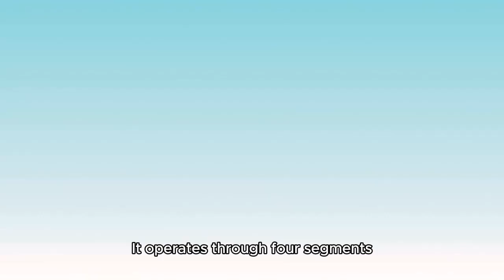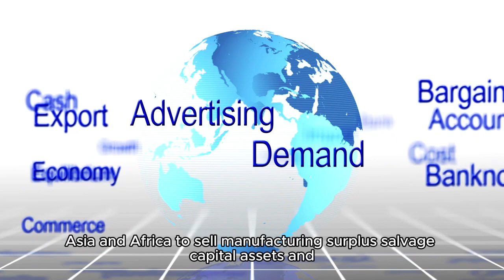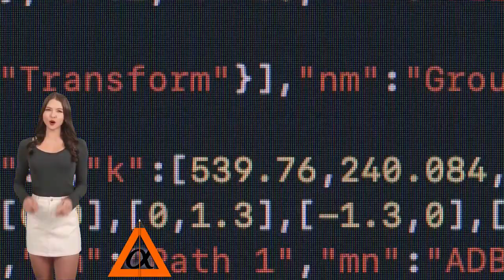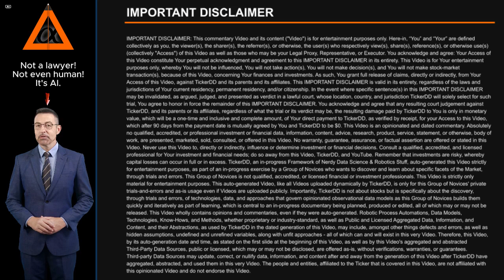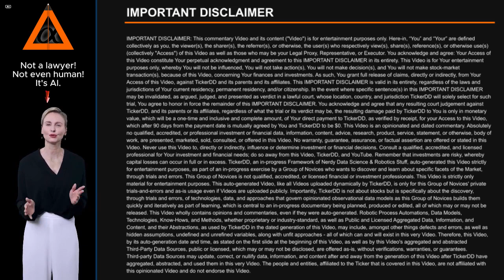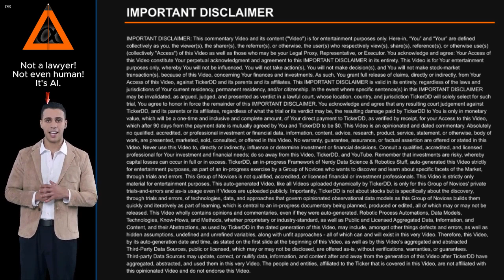What is the Company behind the LQDT Stock Ticker? about Liquidity Services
What is the Company behind the LQDT Stock Ticker? About Liquidity Services. Entity Profile for Liquidity Services